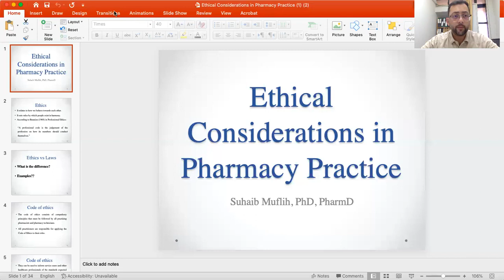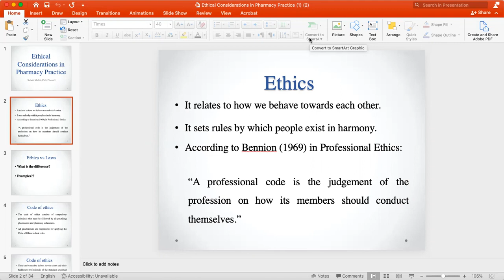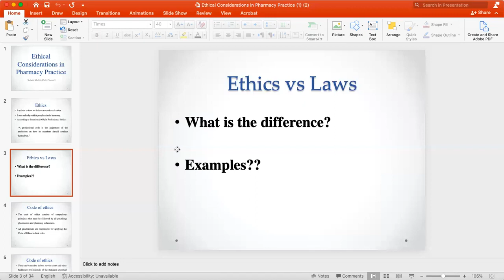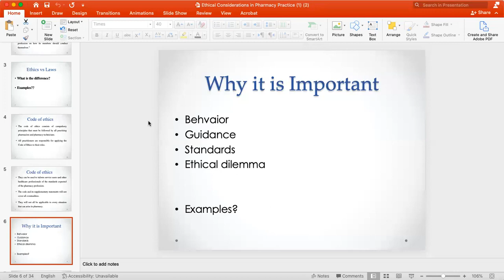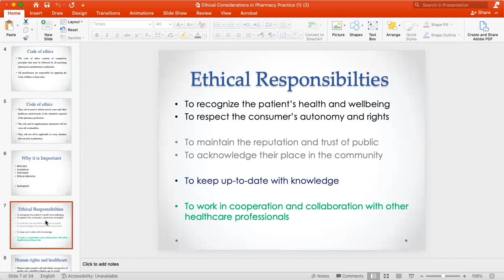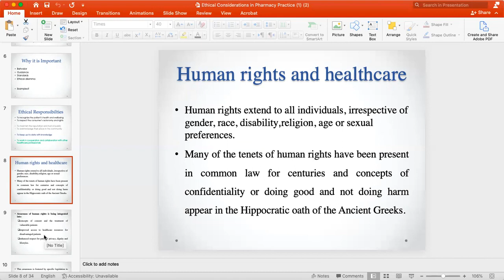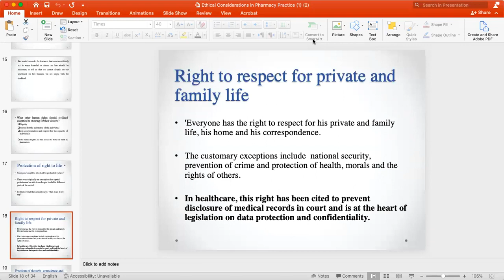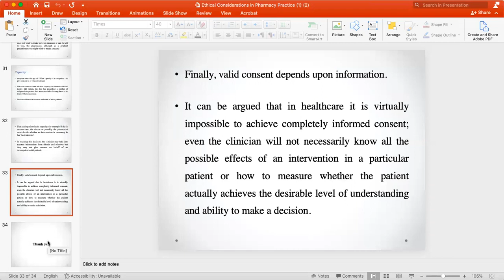Introduction to pharmacy - chapter 9